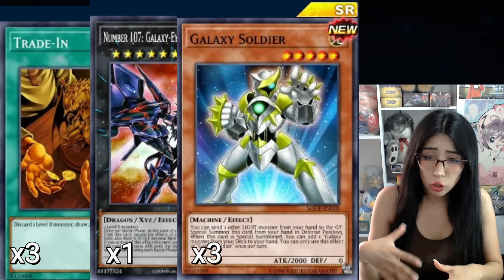PACK OPENING MINIBOX TACHYON OF GALAXY | YU-GI-OH! DUEL LINKS